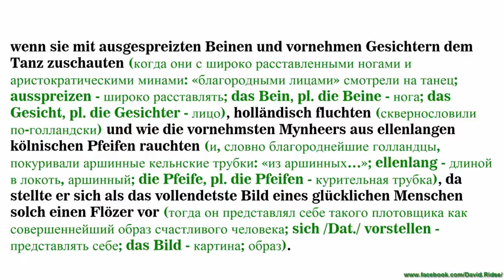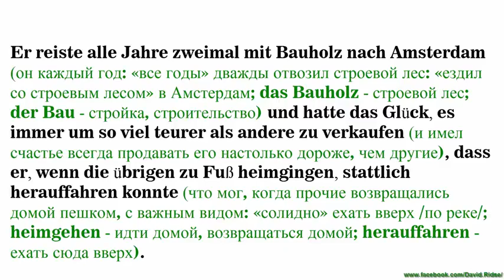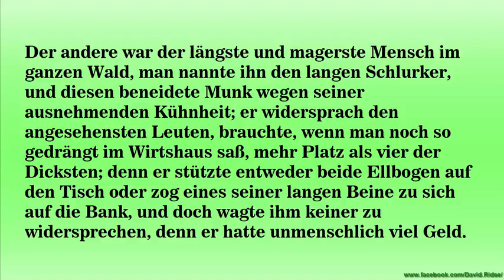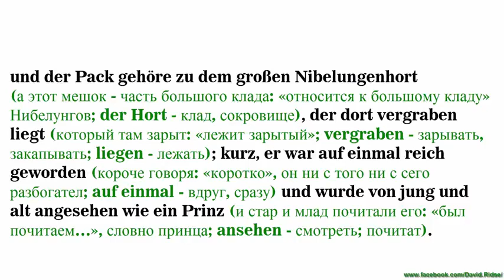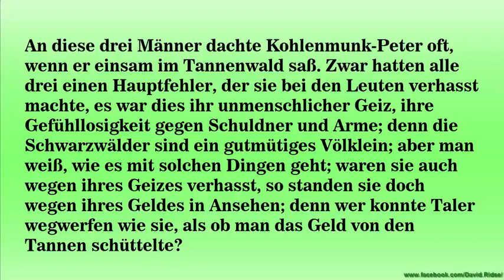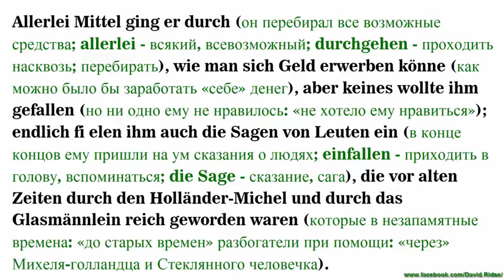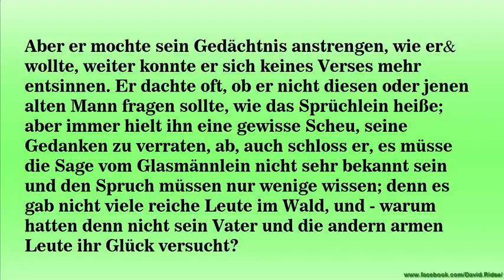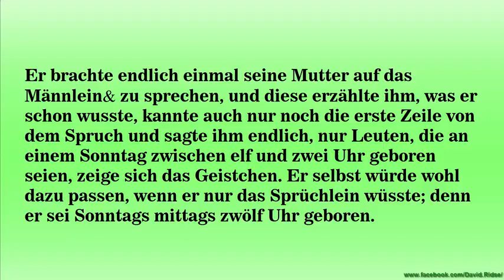2.12. Das kalte Herz [Холодное сердце] (von Wilhelm Hauff)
2.12. Das kalte Herz [Холодное сердце] (von Wilhelm Hauff)
Разбор текста по методу Ильи Франка